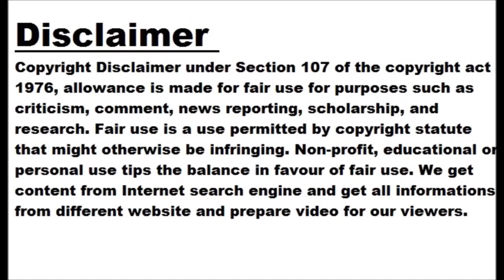Sandeep replaces injured Prasidh at RR; Short joins Punjab Kings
NEW DELHI: Punjab Kings have signed uncapped Australian all-rounder Matthew Short as a replacement for Jonny Bairstow while veteran Punjab seamer Sandeep Sharma will replace injured Prasidh Krishna in the Rajasthan Royals squad for IPL 2023. "This will be Short’s maiden IPL season. The opening batter was adjudged the Player of the Tournament in the recent edition of the Big Bash League for scoring 458 runs and taking 11 wickets with his off-spin. Short has been signed for his base price of Rs 20 lakh," stated an IPL media release. It was a lucky break for Sandeep, who has 114...